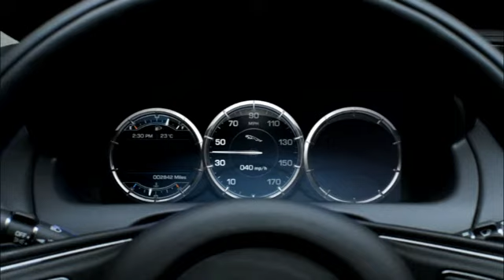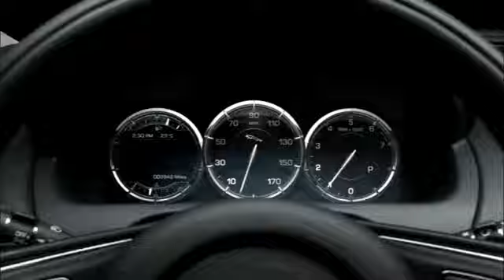De nieuwe Jaguar XJ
De nieuwe Jaguar XJ heeft een opvallende vormgeving met moderne lijnen. Van de klassieke vormgeving van de huidige XJ is niets meer overgebleven. Toch ademt de nieuwe XJ in alles Jaguar uit. Voor veel liefhebbers van het merk zal de nieuwe XJ even slikken zijn.